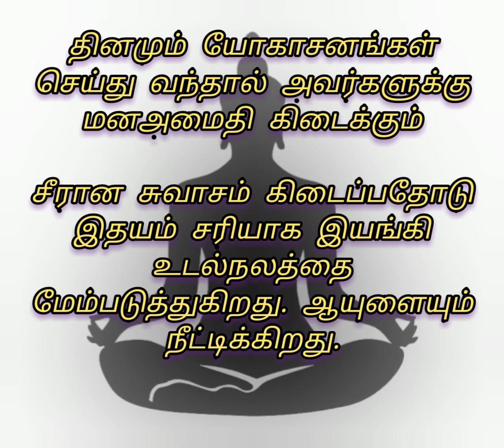Benefits of yoga asana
shorts,
shortsfeed,
shortsvideo,
youtubeshorts,
tamilshorts,
shortstamil,
shortsstory,
shortstrending,
shortsviral,
shortssongs,
ஷார்ட்ஸ்